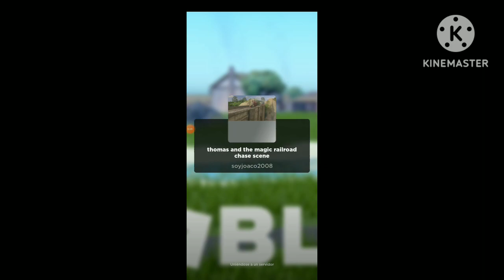Playing Roblox Thomas ATMR Chase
I do not own this No Copyright Intended Copyright Disclaimer Under Section 107 of the Copyright Act 1976, allowance is made for "fair use" for purposes such as criticism, comment, news reporting, teaching, scholarship, and research.